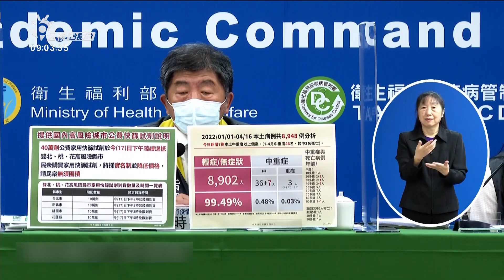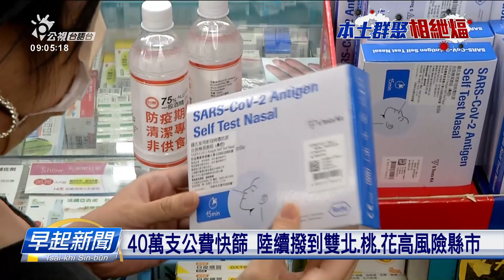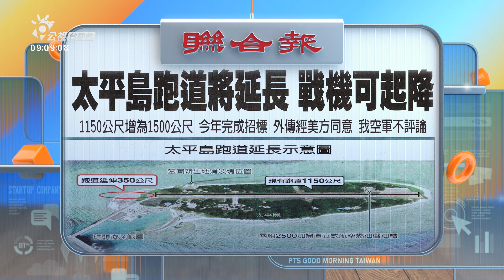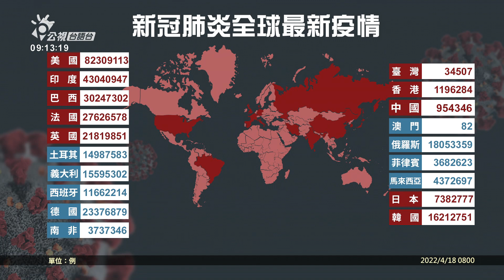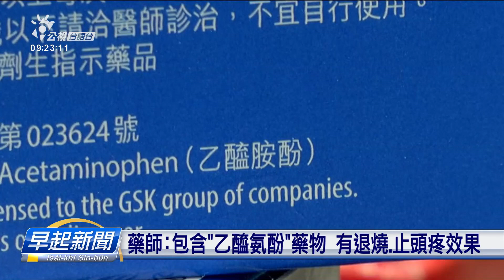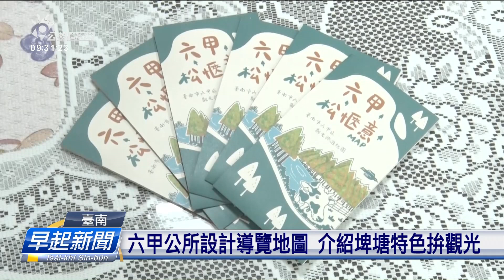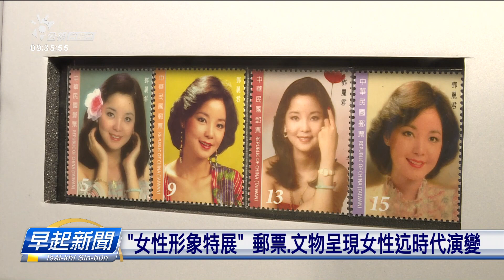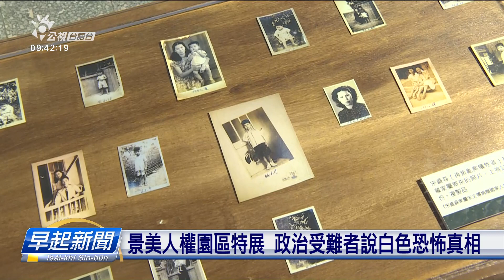20220418 早起新聞 | 公視台語台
20220418 早起新聞 重點頭條

1. 昨昏1210例本土 5縣市破百 新北410例上濟
2. 減抾油品貨物稅政策只到6月底 油價恐驚閣起
3. 俄軍要求馬立波投降 澤倫斯基放刁欲停止和談

四節新聞​ ：　逐工（每天）09:00​ / 12:00​ / 15:00​（拜一至拜五） / 19:00​